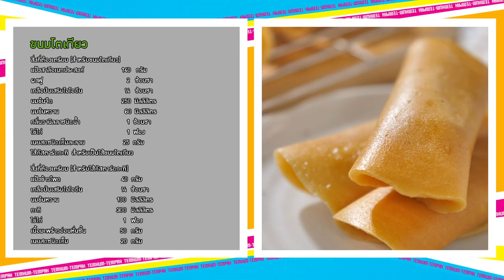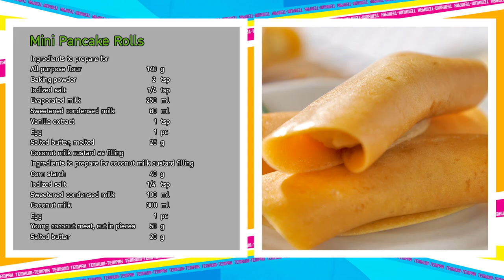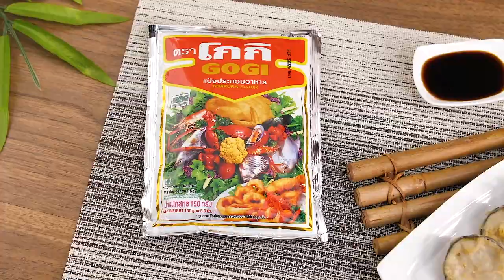รายการ "เต็มปากเต็มคำ" โจทย์ (กะทิ) เมนู ขนมโตเกียว | EP.222[1/3]